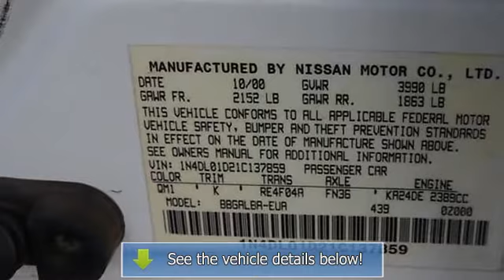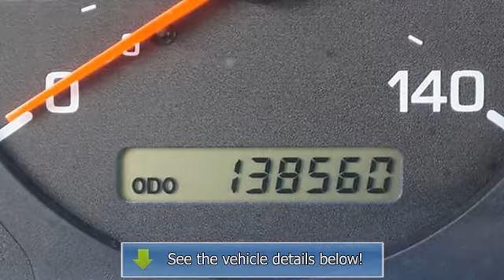2001 Nissan Altima - Markley Motors - Fort Collins, CO 80525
Markley Motors
3401 S College Ave

For Sale: 2001 Nissan Altima
VIN: 1N4DL01D21C137859
Engine: 4 Cylinder Engine 2.4L/146
Drivetrain: Front Wheel Drive
Transmission: 4-Speed A/T
Mileage: 138,560
Color: Alpine White Pearl (exterior) Dusk (interior)

Features:
Your satisfaction is our business! The Markley Motors Inc Advantage! This Two Thousand One Altima is for Nissan fanatics looking the world over for that perfect, gas-saving car. J.D. Power and Associates gave the Two Thousand One Altima 4 out of 5 Power Circles for Overall Dependability. It will save you money by keeping you on the road and out of the mechanic's garage. Thank You For Choosing MARKLEY MOTORS. We Look Forward To EARNING Your Business!